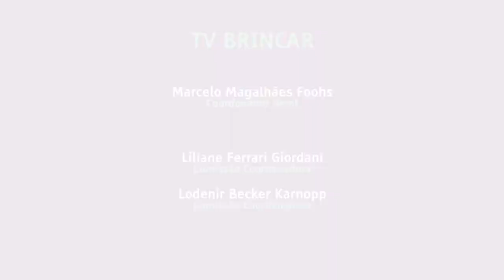A Vovó Maluquinha - TV BRINCAR